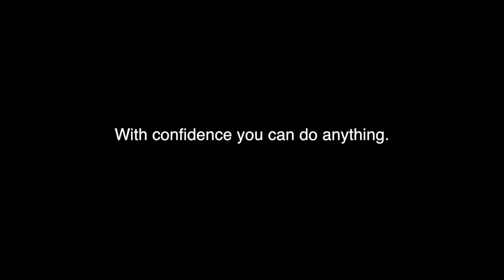Getting into the Miami Beach polo World Cup!!! -THE NOMAD FILMER.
with a fancy outfit, some confidence and some nice ladies, we were able to get into the VIP section of the Miami Beach polo World Cup. this video is my second blog and there will be one posted every Friday from now on.